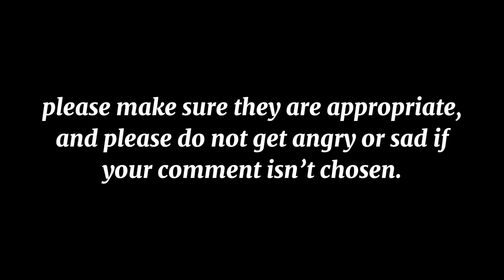You tell me CHARACTER EDIT IDEAS !!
RULES:
THEY MUST BE APPROPRIATE
COMMENT ON THE COMMENTS SECTION
PLEASE DON’T GET MAD IF YOU AREN’T CHOSEN
HAVE FUN 🤩

SONG: WARM FEELING